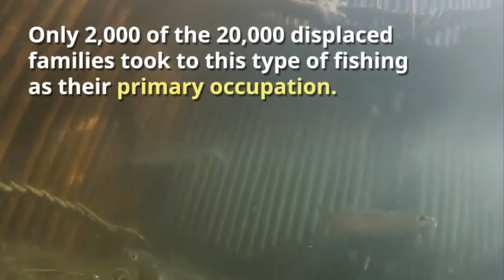how Chandil Dam is teaching us hope - Jharkhand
Chandil dam's story behind "tourist" attraction.